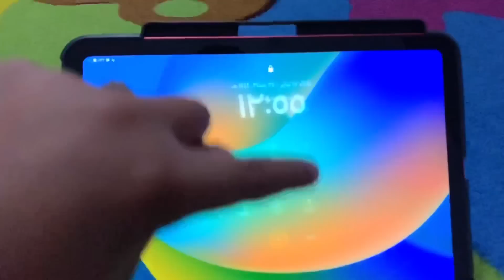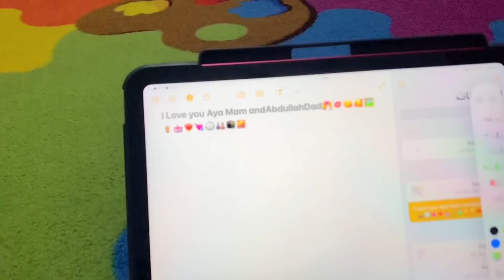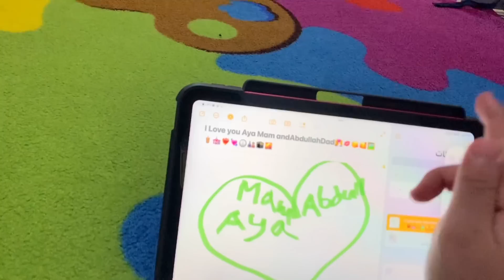روتين غزل في تنضيف غرفتها؟؟!